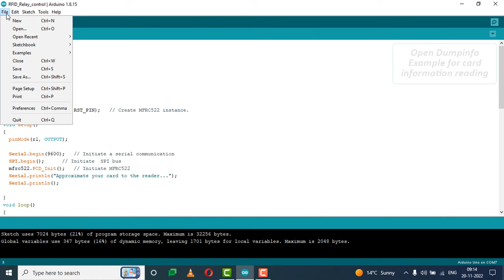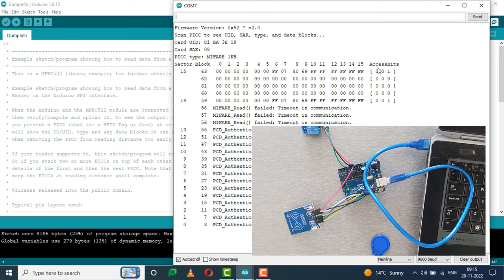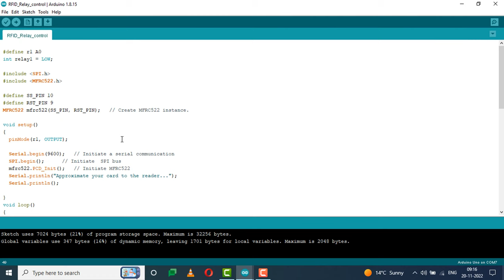How to make RFID Light Switch 🤔💡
Hello friends, today we will learn how to make smart switch for Bulb or any type of Motor. I am using relay module for switching. RFID reader is used for read card information. In this video, I use one card and one Tag, you can use multiple cards or tags by entering  RFID card or tag codes in Arduino code.

RFID switch can be used for any home appliances as touch less Switch. After watching this video, you can make it at home with little effort.
For making this project, I am using:-
1. Arduino UNO.
2. RFID Reader.
3. Jumper wires.
4. Relay module.